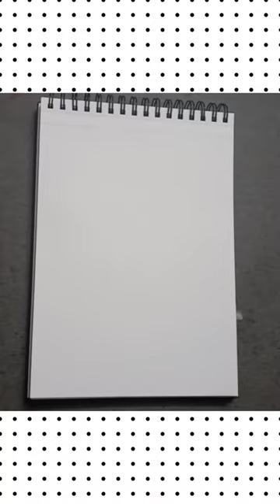SHOE ILLUSTRATION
Listen ad-free with YouTube Premun

Song Moon

Artist

Licensed to

YouTube by

Kid. Francescoli

LatinAuton Latin Autor Pert

EDITORAS DE MUSICA - UBEM, ASCAP, and 8 Music Rights Societies